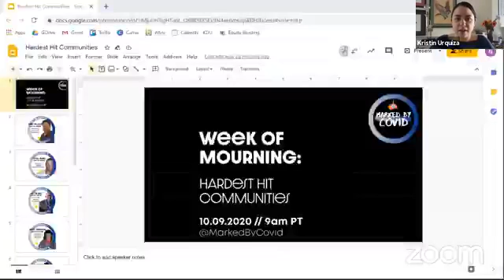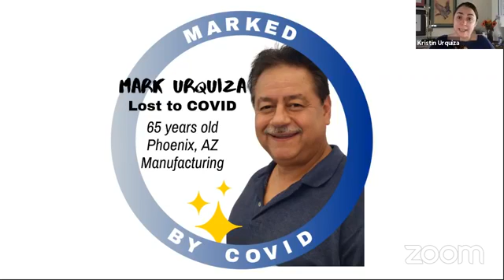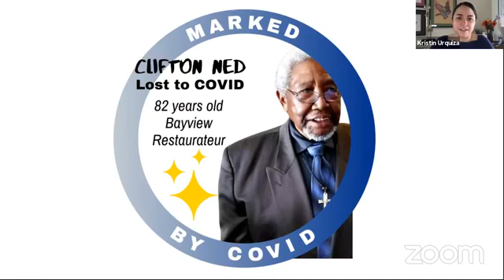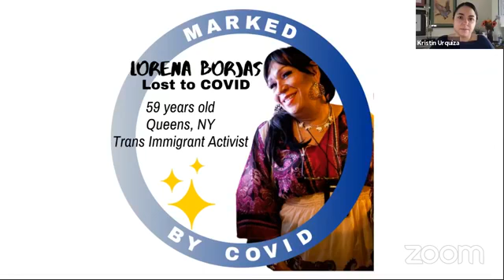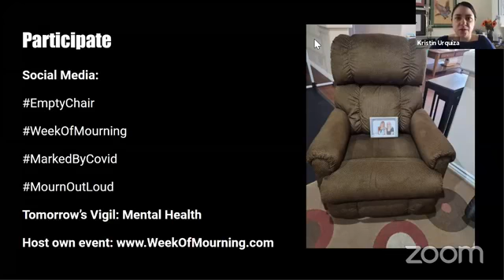Week of Mourning 10.09.20: Communities Most Impacted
Join the MarkedByCOVID community in remembering those lost to COVID-19. Kristin Urquiza is joined by activists Chioma Oruh, Ph.D. and Rabbi Erica Steelman to MournOutLoud during our WeekofMourning